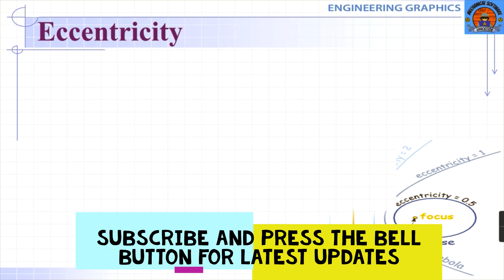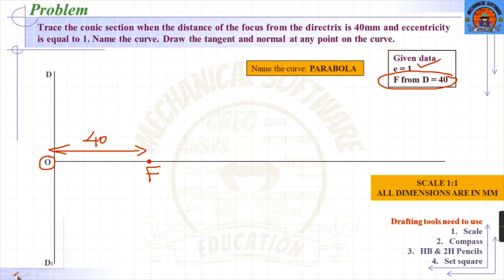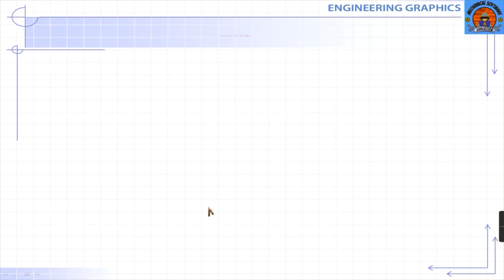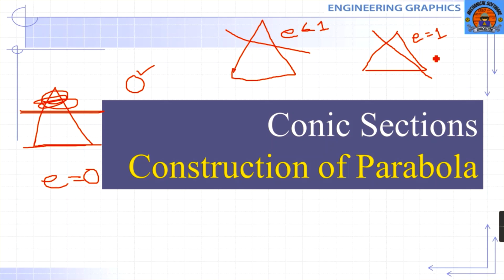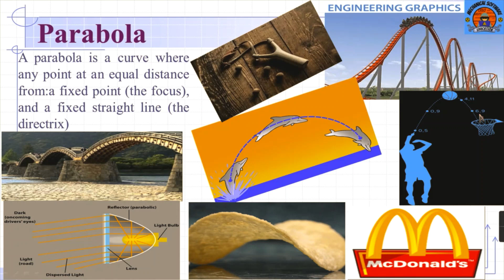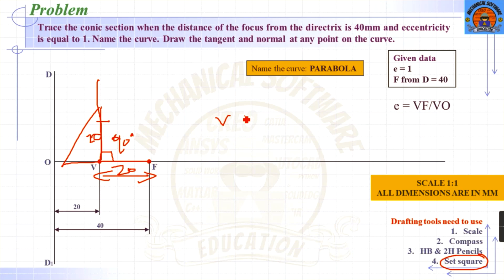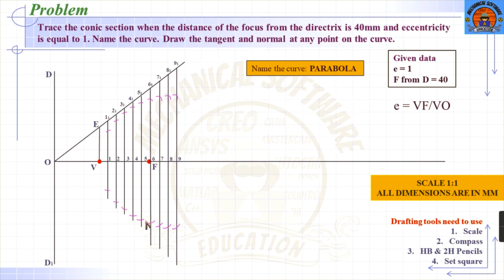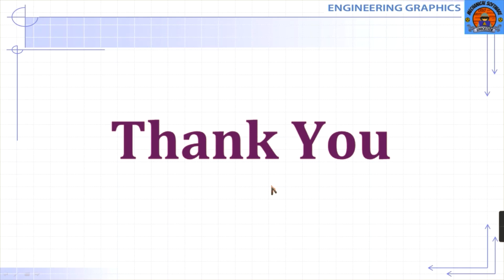| தமிழ் & English Version | Construction of a Parabola | EG |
This video is for the new learners of Engineering Graphics.
Key points from the video:
1. How to draw parabola
2. How to draw tangent and normal in a parabolic curve
3. How to mark dimensions